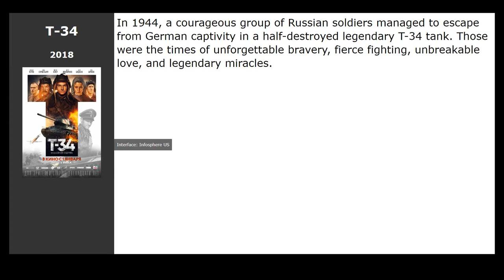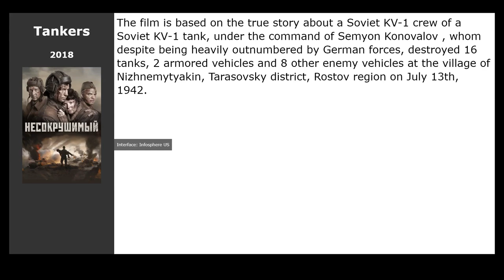Russian movies about tanks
List of the best Russian movies about tanks selected by visitors to our site:

00:00 Introduction
00:13 Tanks For Stalin (2018) / genre: adventure, history, military
00:45 T-34 (2018) / genre: drama, military, adventure
00:58 Tankers (2018) / genre: military, history, drama
01:14 White Tiger (2012) / genre: military
01:27 We Are from the Future 2 (2010) / genre: fantastic, action, adventure